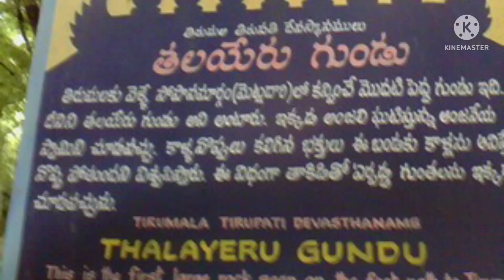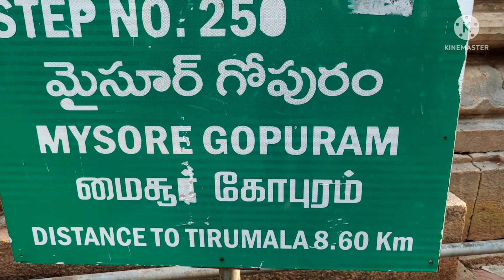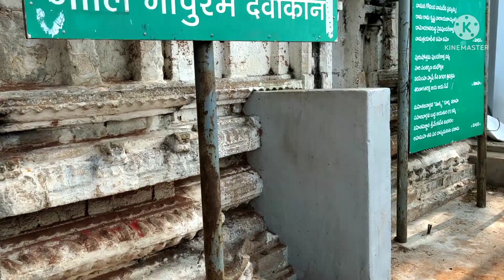Alipiri To Tirumala Footpath Way# తిరుమల ప్రయాణం# nellore ammayi#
Haii friends
                In this video I will explain  how to alipiri to tirumala footpath way and meaning of alipiri nd what are the places included in that way.so i hope u will like the video plz support my channel.